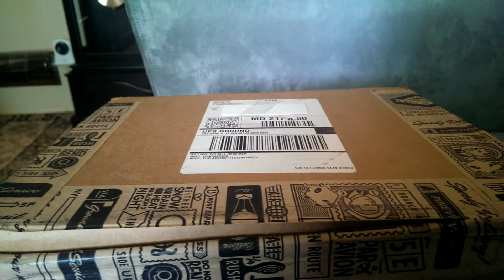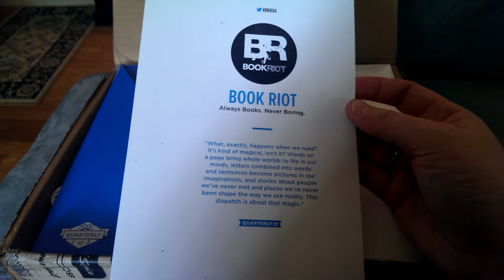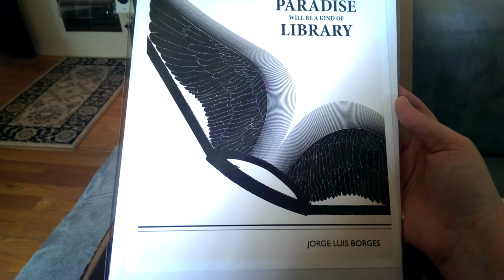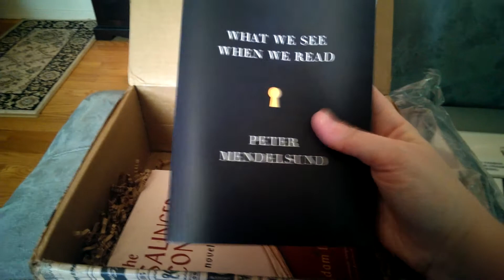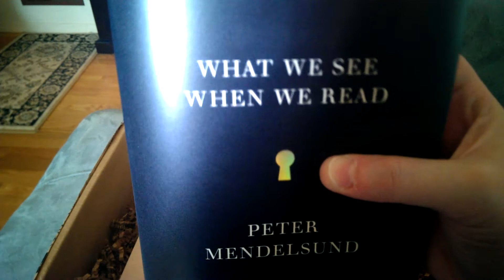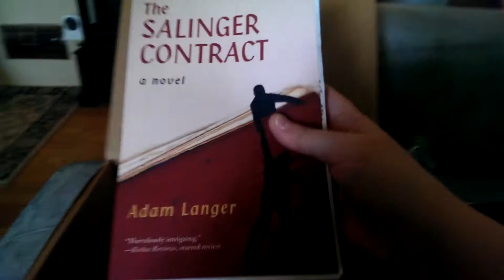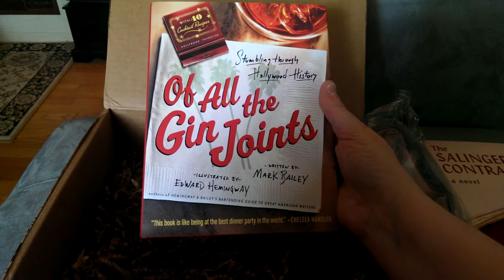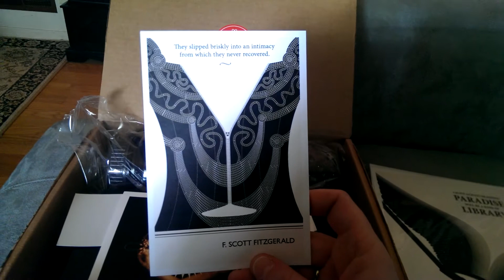Book Riot Quarterly Co. unboxing!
This is an reveal of the contents of my Book Riot Quarterly box.  It is a $50 subscription box that I pay for with my own money.  The opinions on all this bookish radness are mine and mine alone.